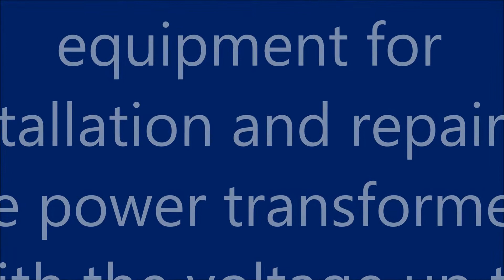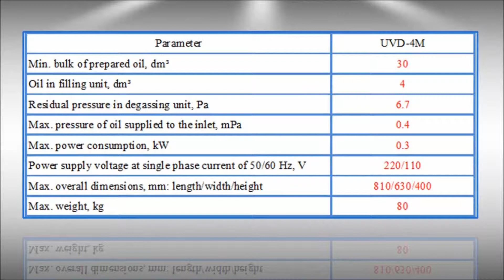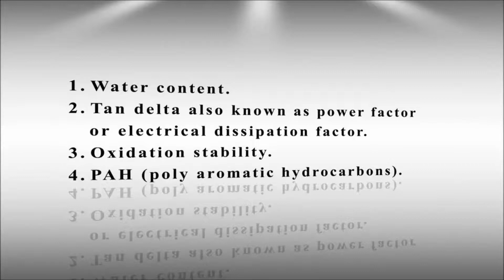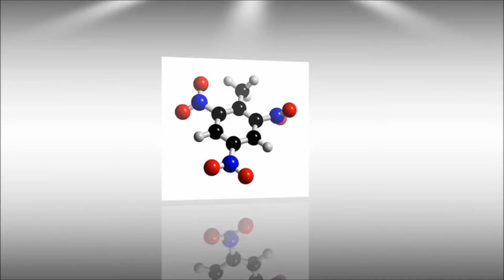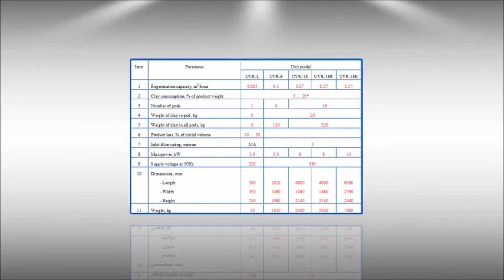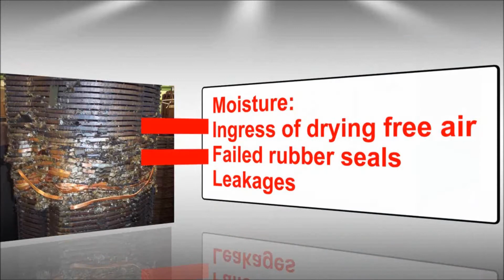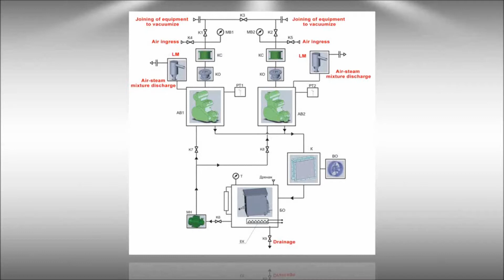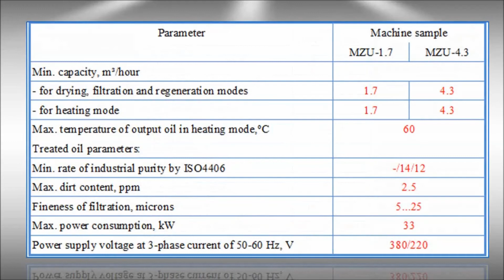for installation and repair of the power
Technological equipment for installation and repair of the power transformers with the voltage up to 1150 kW
- oil
- oil
- oil
- used oil
- transformer oil regeneration
- turbine oil regeneration
- transformer oil purification
- turbine oil purification
- transformer oil reclamation
- turbine oil reclamation
- industrial oil regeneration
- industrial oil purification